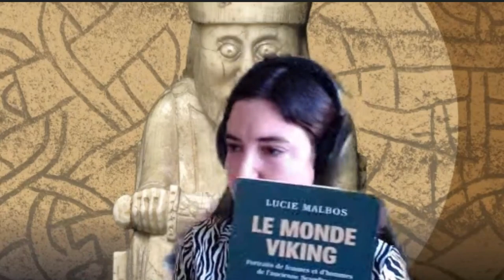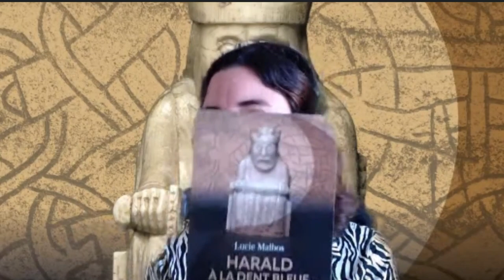Les vikings et le commerce - Entretien avec l'historienne Lucie Malbos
Bienvenue dans ce nouvel entretien historique en compagnie de Lucie Malbos, une historienne médiéviste et maîtresse de conférences à l’université de Poitiers. Elle est notamment spécialiste du commerce scandinave au Haut Moyen Âge, ce dont on va discuter aujourd’hui. Car si on pense facilement au côté guerrier des raids vikings quand on parle des habitants de la Scandinavie à cette époque, il existe aussi le revers de la pièce auquel on songe moins souvent. Ainsi, qui étaient les marchands vikings, que vendaient-ils, jusqu’où se rendaient-ils ? Comment s’organisait un port en Europe du Nord au VIIIe siècle ? Voici bien des questions auxquelles va répondre Lucie.

➤ Découvrez le dernier livre de Lucie Malbos, "Harald à la Dent bleue. Viking, roi, chrétien"

Sommaire :

00:00:00 : Introduction
00:01:25 : Le parcours de Lucie Malbos
00:04:25 : Petit tour d'horizon des études vikings
00:08:36 : Le domaine d'expertise de Lucie Malbos
00:13:10 : Les ports d'Europe du Nord
00:29:11 : Les rapports de ces ports avec l'avant et l'arrière-pays
00:37:04 : Le coup de cœur archéologique de Lucie Malbos
00:40:22 : Les habitants des ports vikings
00:54:05 : Un commerçant célèbre de l'époque ?
00:59:05 : Jusqu'où s'étend le commerce viking ?
01:05:19 : Les protocoles commerciaux
01:08:01 : Le commerce maritime, seul ou en groupe ?
01:10:18 : Une activité à temps plein ?
01:12:53 : La communication verbale et les moyens d'échange
01:19:18 : Des femmes commerçantes dans le monde scandinave ?
01:23:30 : Qu'échange-t-on dans ces ports ?
01:37:38 : Le positionnement des scandinaves contemporains sur l'archéologie des vikings
01:41:00 : Est-ce qu'il existait des faux monnayeurs ?
01:42:00 : Le bouddha en Suède
01:43:35 : Des goodies à l'époque viking ?
01:45:00 : Bibliographie sélective

🔸Découvrez ma boutique en ligne🔸